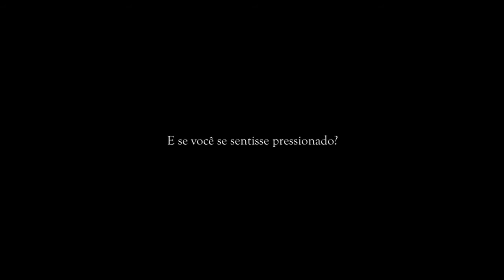ATÉ HOJE - Trailer I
Curta Metragem de Ficção, dirigido por Ricardo França e Estrelado por Evandro Oliveira.

Short Film Fiction, directed by Ricardo França and starring Evandro Oliveira.

Sinopse: Diante das pressões que a vida impõe, ele precisa decidir, se continua lutando contra elas, ou, se simplesmente, desiste.

Synopsis: Before the pressures that life imposes, he must decide whether to continue fighting them, or simply gives up.